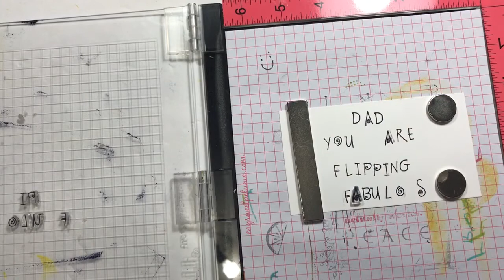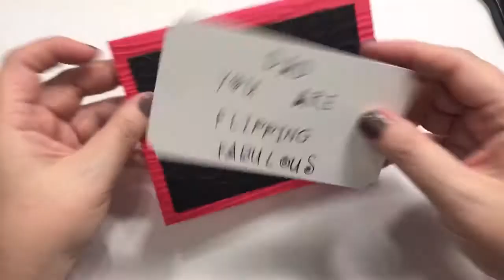You Are Flipping Awesome Father's Day Gift and Card Idea